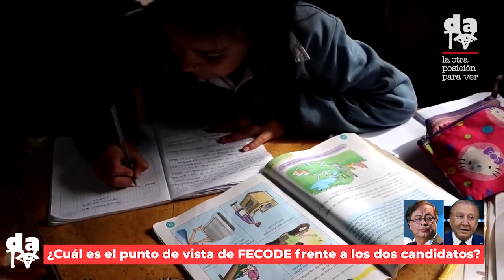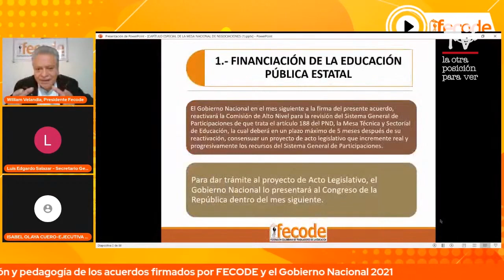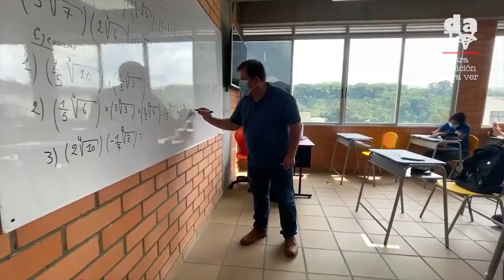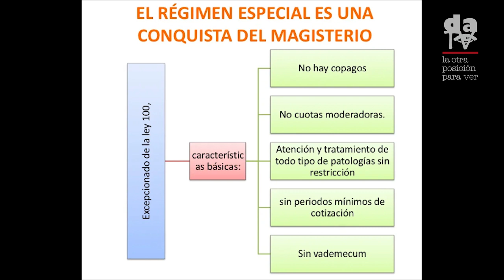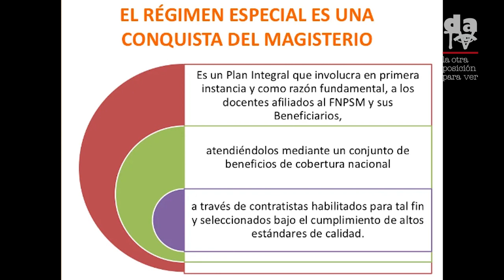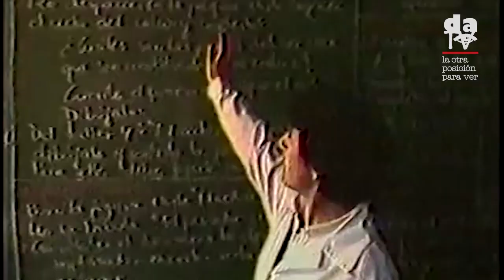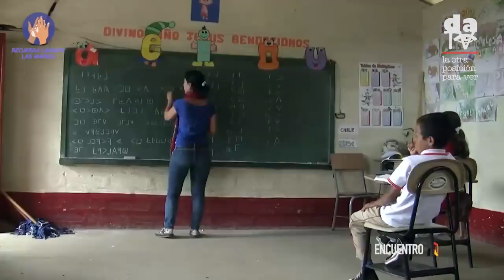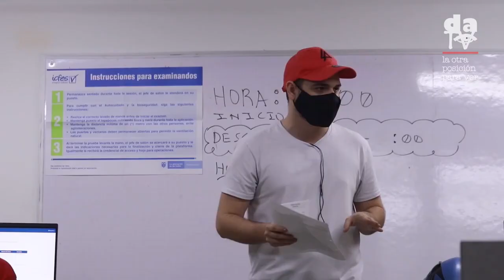Fecode de cara a los retos de la educación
Fecode se apresta a realizar el 3er Congreso Pedagógico. Una revolución de las pedagogías, como parte y producto de la crisis sistémica que atraviesa el sistema mundo capitalista, está a la orden del día. Sobre estos y otros temas opina Luis Edgardo Salazar, secretario de la Federación.